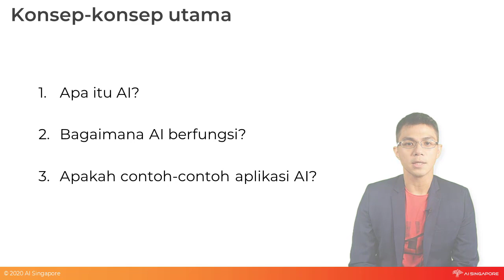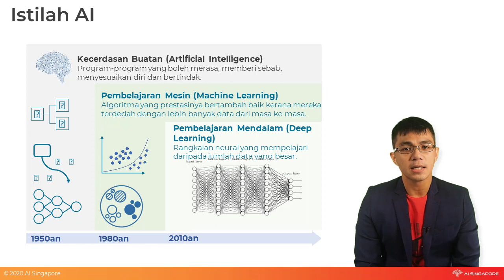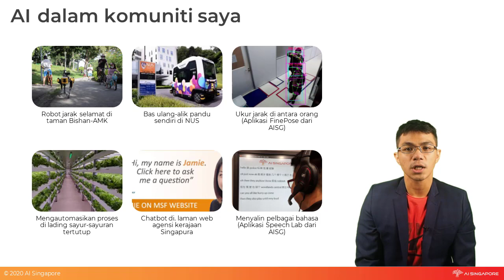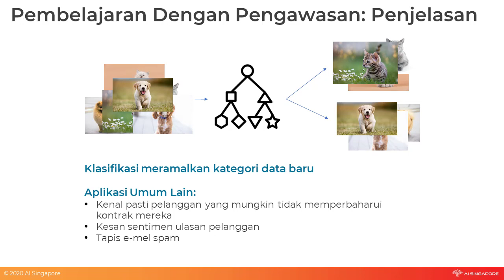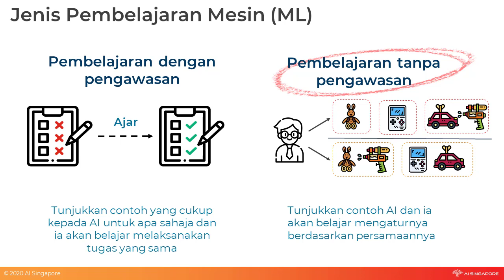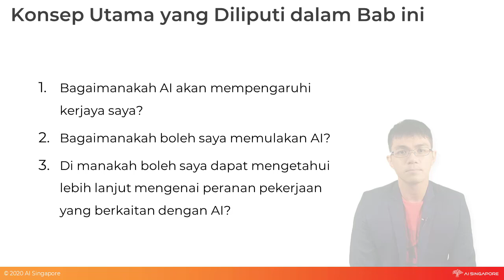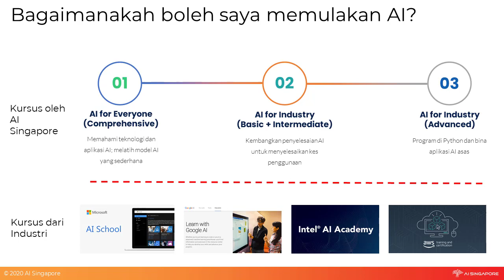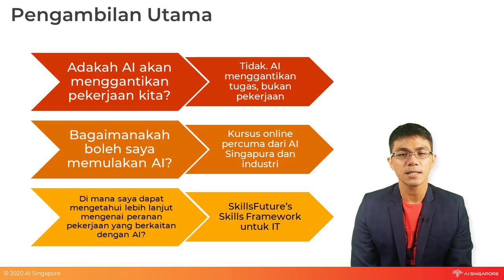AI for Everyone (Multilingual Edition - Malay)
This is the abridged version of our popular programme, AI for Everyone (AI4E)®.
In this video, you will learn about AI and its applications.  We will cover:
1. What is AI? - 00:54
2. How does AI work? - 02:24
3. What are the common applications of AI? - 06:28
4. What are the common types of Machine Learning (ML)? - 10:57
5. What are the differences for each type of ML?  - 12:24
6. What are the applications for each type of ML? - 12:36
7. How will AI impact my career? - 21:24
8. How do I get started on AI? - 24:10
9. Where can I find out more about job roles relating to AI? - 27:47

For the full edition of AI for Everyone, please visit our